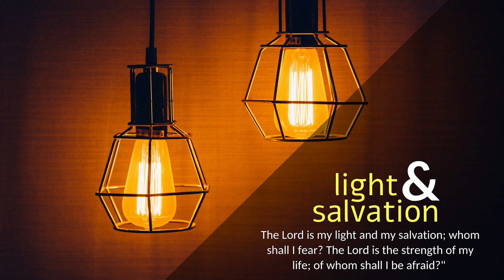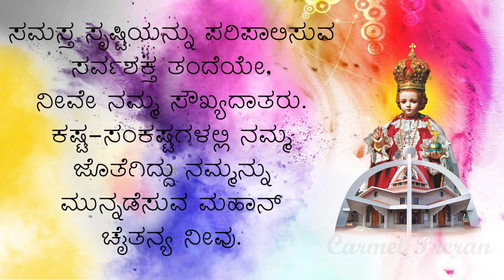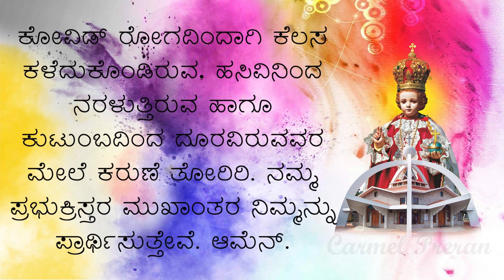CARMEL DHYAANA I ಇದು ಜೀವನ ಶೈಲಿ I Friday I 21st Week I 1 Thessalonians 4: 1-8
1 ಥೆಸಲೋನಿಕ 4: 1-8
ಸಹೋದರರೇ, ನೀವು ಹೇಗೆ ಬಾಳಬೇಕು, ದೇವರು ಮೆಚ್ಚುವಂತೆ ಹೇಗೆ ನಡೆದುಕೊಳ್ಳಬೇಕು, ಎಂಬುದನ್ನು ನಮ್ಮಿಂದ ಕಲಿತುಕೊಂಡಿರಿ. ಅಂತೆಯೇ ಜೀವಿಸುತ್ತಿದ್ದೀರಿ. ನಿಮ್ಮ ನಡತೆ ಇನ್ನೂ ಉತ್ತಮಗೊಳ್ಳಬೇಕೆಂದು ಪ್ರಭು ಯೇಸುವಿನ ಹೆಸರಿನಲ್ಲಿ ನಾವು ನಿಮ್ಮನ್ನು ಕೇಳಿಕೊಳ್ಳುತ್ತೇವೆ ಹಾಗೂ ಪ್ರಬೋಧಿಸುತ್ತೇವೆ. ಪ್ರಭು ಯೇಸುವಿನ ಅಧಿಕಾರದಿಂದ ನಾವು ನಿಮಗೆ ವಿಧಿಸಿದ ನಿಯಮಗಳನ್ನು ನೀವು ಬಲ್ಲಿರಿ. ನೀವು ಕೆಟ್ಟ ನಡತೆಯನ್ನು ಬಿಟ್ಟು ಪರಿಶುದ್ಧರಾಗಿ ಜೀವಿಸಬೇಕು ಎಂಬುದು ದೇವರ ಚಿತ್ತ. ನಿಮ್ಮಲ್ಲಿ ಪ್ರತಿಯೊಬ್ಬನೂ ತನ್ನ ಪತ್ನಿಯನ್ನು ಘನತೆ, ಗೌರವದಿಂದಲೂ ಶುದ್ಧ ಮನಸ್ಸಿನಿಂದಲೂ ನಡೆಸಿಕೊಳ್ಳಬೇಕು. ದೇವರ ಅರಿವೇ ಇಲ್ಲದ ಅನ್ಯ ಜನರಂತೆ ಕಾಮಾತಿರೇಕದಿಂದ ವರ್ತಿಸಬಾರದು. ಈ ವಿಷಯದಲ್ಲಿ ಯಾರೂ ತನ್ನ ಸಹೋದರನನ್ನು ವಂಚಿಸಿ ಅತಿಕ್ರಮಿಸದಿರಲಿ. ಹೀಗೆ ವರ್ತಿಸುವವರು ಪ್ರಭುವಿನ ಪ್ರತೀಕಾರಕ್ಕೆ ಒಳಗಾಗುವರೆಂದು ನಾವು ನಿಮಗೆ ಮುನ್ನೆಚ್ಚರಿಕೆ ಕೊಟ್ಟಿದ್ದೇವೆ. ದೇವರು ನಮ್ಮನ್ನು ಕರೆದಿರುವುದು ಅಶುದ್ಧ ನಡತೆಗಲ್ಲ, ಪರಿಶುದ್ಧ ನಡತೆಗೆ. ಅಂದಮೇಲೆ, ಈ ಬೋಧನೆಯನ್ನು ತಿರಸ್ಕರಿಸುವವನು ಮನುಷ್ಯನನ್ನು ಮಾತ್ರವಲ್ಲ, ನಿಮಗೆ ಪವಿತ್ರಾತ್ಮರನ್ನು ಪ್ರದಾನಮಾಡಿರುವ ದೇವರನ್ನೇ ತಿರಸ್ಕರಿಸುತ್ತಾನೆ.